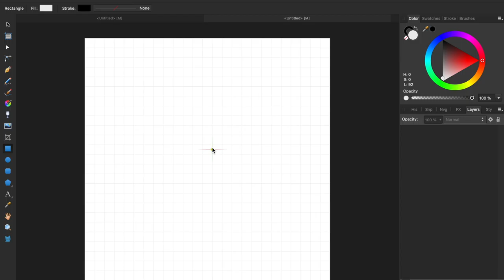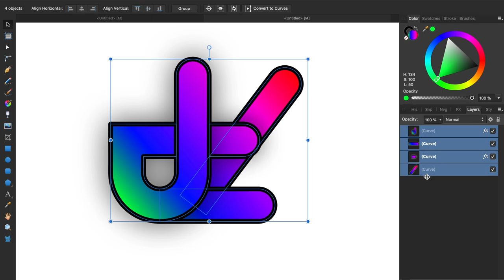Making cool lettering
some typography that i made in affinity designer
took about 30 minutes to make